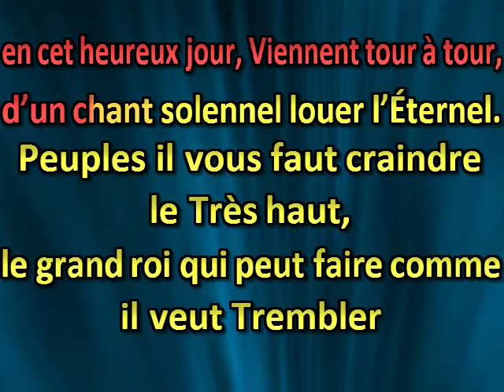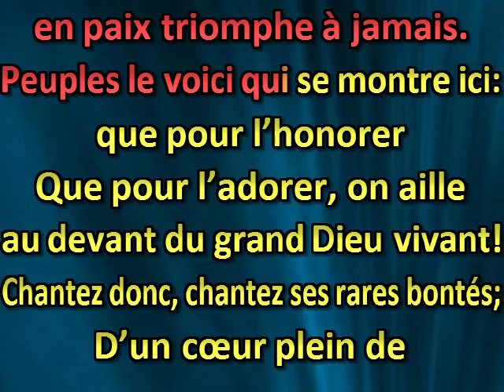Qu'on batte des mains